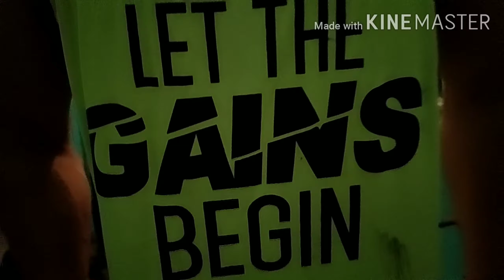HOME WORKOUT SHOULDER